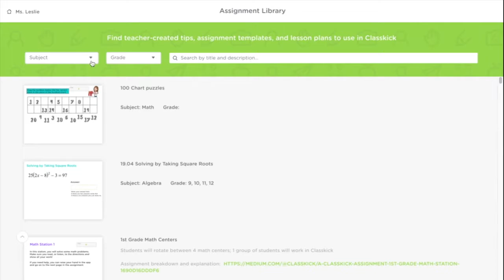Assignment Library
Keep in touch with teachers around the world using Classkick for incredible student learning activities!